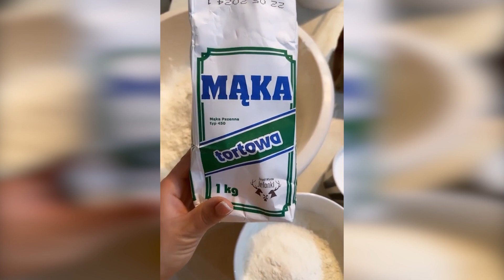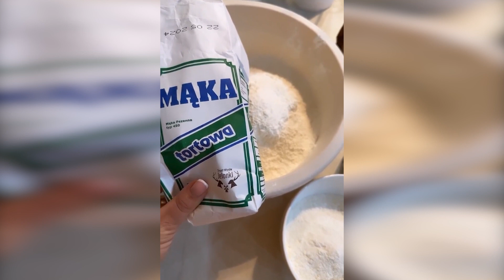MAŁGOSIA BORYSEWICZ PRZEPIS NA PYSZNE JAGODZIANKI 😍🙌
Zostaw suba jeśli chcesz być na bieżąco!
Wykorzystane materiały pochodzą z:
Jeśli materiał wykorzystany w filmie należy do Ciebie, i chcesz aby został usunięty - napisz na maila kontaktowego.